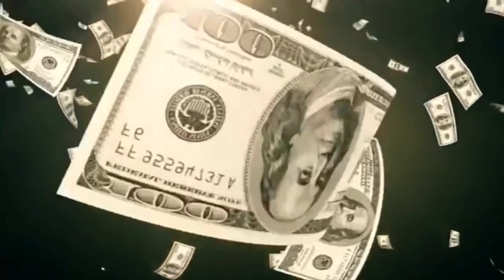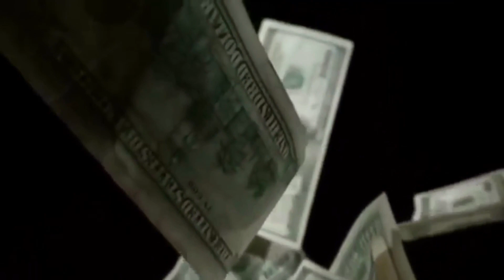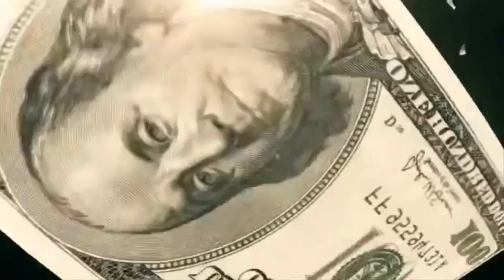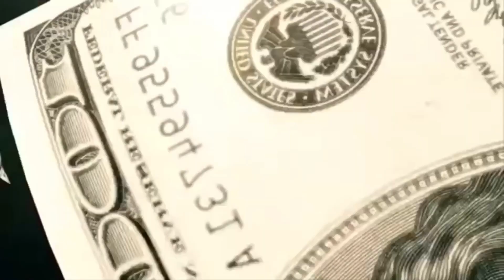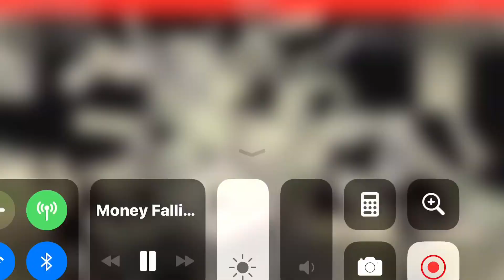(10/4) Latest Thought